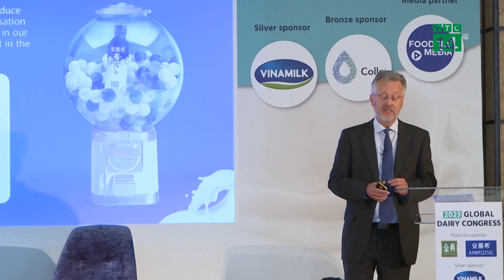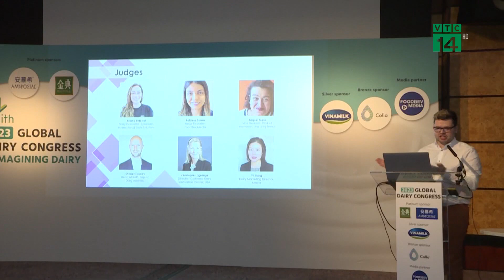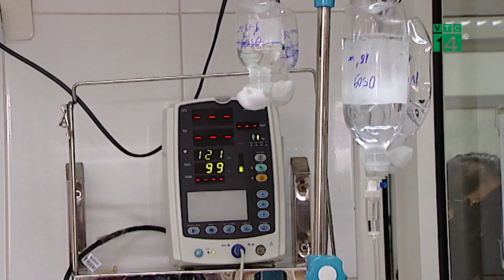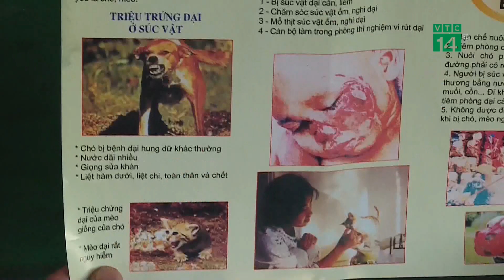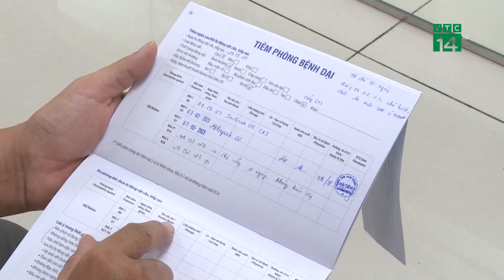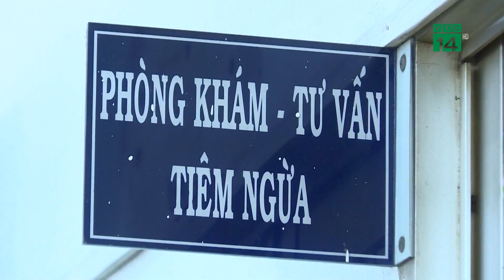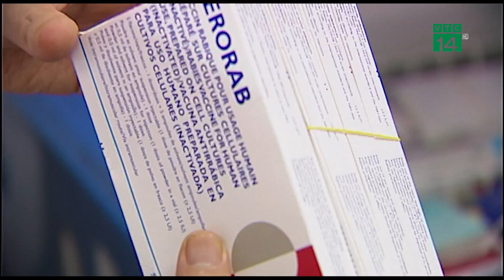Bản tin Y Tế trong ngày 23/06/2023| VTC14